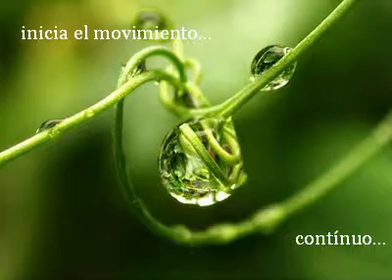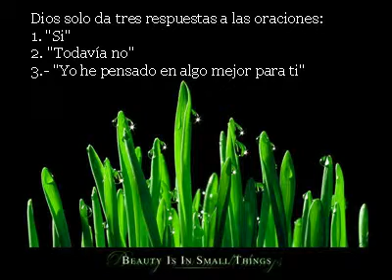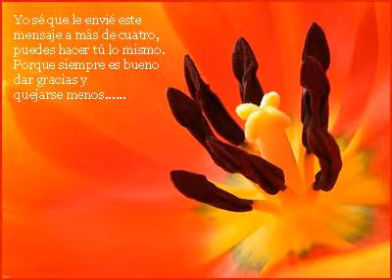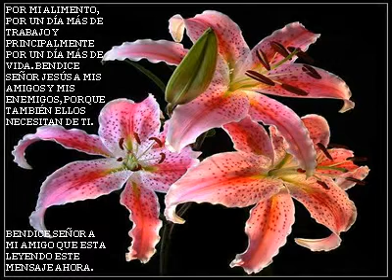Cada_Maña.Vídeos .(PAVON)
Videos (PAVON) José Pavón Redondo
Islas Baleares  ESPAÑA